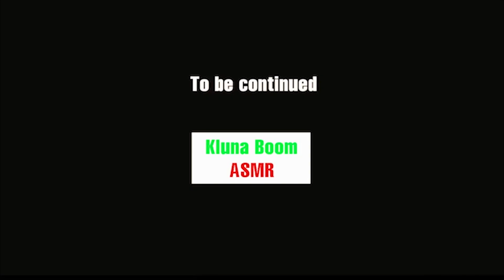Kluna Tik eating makeup ! Kluna Tik Style Dinner # | ASMR eating sounds no talk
Hello Fan And Best Friends
➜ Hi, I'm Kluna Boom ASMR and together with my venus flytrap (Name : BOOM ) we eat funny/absurd meals like: Hulk, soap and much more!
➜ WARNING: Eating is NOT real, DON'T try this at home!
➜ Give me an idea to make more videos more appealing.